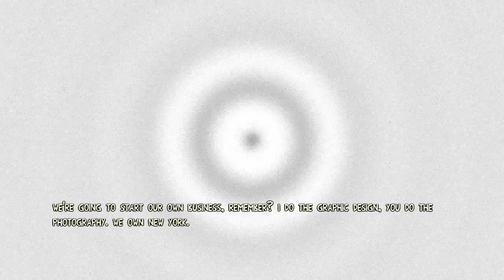Escape Dead Island : Part 6 - สงสัยจะโดนยา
คำเตือน - วีดีโอนี้มีเนื้อหารุนแรง และภาษาที่หยาบคาย ผู้ชมควรมีวิจารณญาณในการรับชม